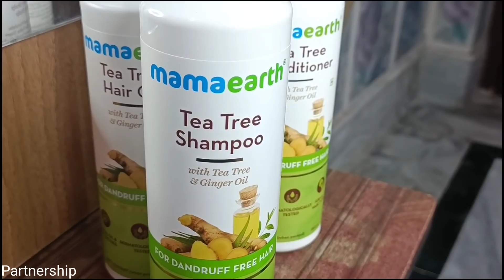D Bapi Vs D Bapi বিরিয়ানী 🔥 | 250 গ্রাম মাটন | 300 গ্রাম চিকেন চাপ | Barackpore vs Madhyamgram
Check out Mamaearth's Tea Tree Range   ⤵️

D bapi vs d bapi
Barasat
Madhyamgram
Barackpore
Kolkata
best mutton biryani
250 গ্রাম মাটন
300 গ্রাম চিকেন চাপ
best biryani
Biryani comparison
kolkata Famous dada boudi
D bapi

m
For Businesses Inquiry